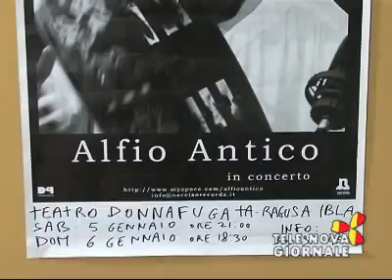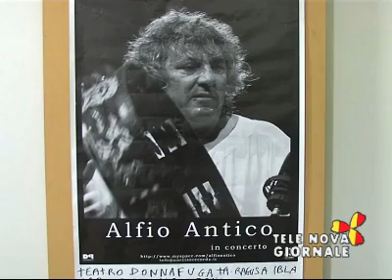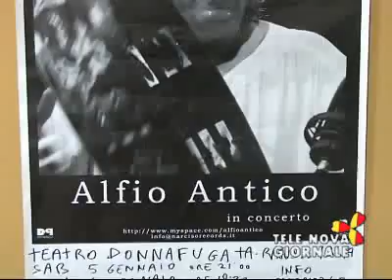Telenova Giornale 3 gennaio 2013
- Indigenti Ragusa
- Tagli al welfare
- calcio a 5, Iblea 99
- Calcio a 5 femminile
- Alfio Antico a Ragusa
- Distruption